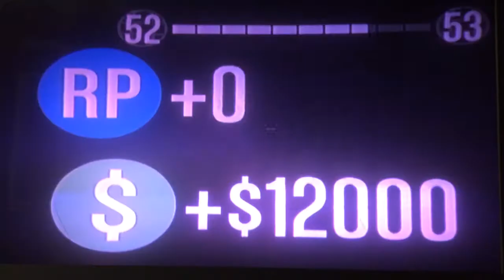A fast mission to earn money